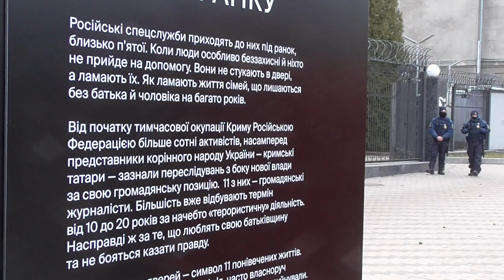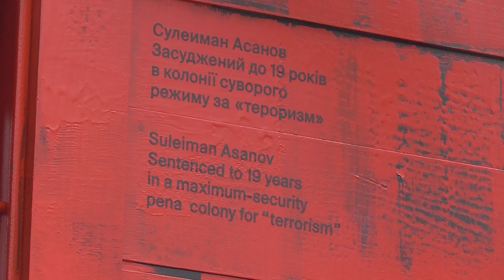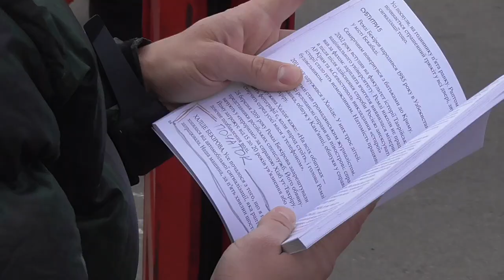Путіну нагадали про ще один злочин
"11 зламаних дверей - як символ 11 зламаних життів громадянських журналістів, кримських татар", їх встановили перед посольством Російської Федерації. Акція на підтримку політв’язнів пройшла під час Тижня спротиву окупації Криму та продовжиться у Варшаві й Берліні.
Від початку тимчасової окупації Криму Росією понад сотня активістів, насамперед кримські татари зазнали переслідувань з боку нової влади за свою громадянську позицію. Багато з них вже відбувають покарання строком від 10 до 20 років за начебто “терористичну” діяльність. Насправді ж за те, що люблять свою батьківщину та не бояться казати правду. Російські спецслужби приходять до них під ранок, близько п’ятої. Коли люди особливо беззахисні й ніхто не прийде на допомогу. Вони не стукають в двері, а ламають їх. Як ламають життя сімей, що лишаються без батька й чоловіка на багато років.